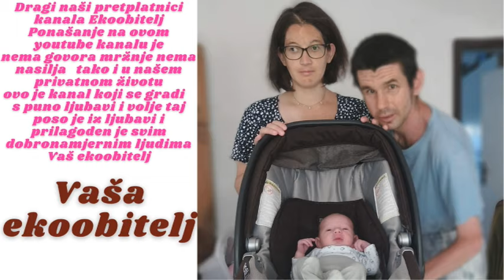Udruga za promicanje kvalitete života osoba s posebnim potrebama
iz te udruge moj najbolji frend svira bubnjeve a njegov tata gitaru bilo nam je veliko zadovoljstvo podržati njega i njegovog tatu a i njegove trendove koji idu s njim u tu istu udrugu